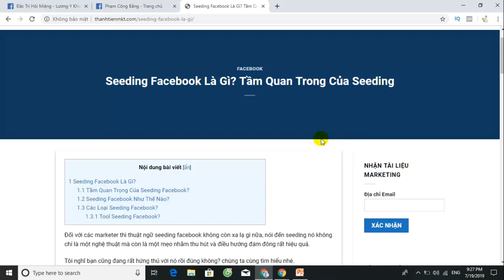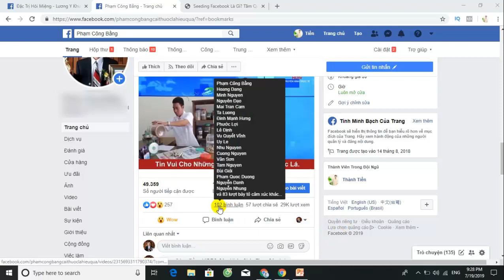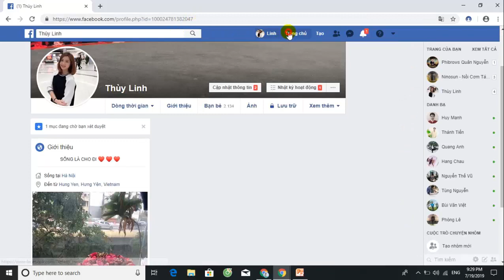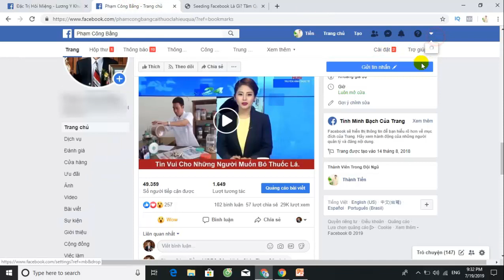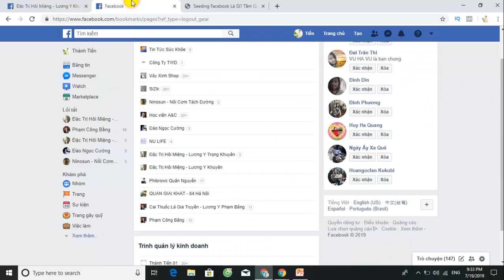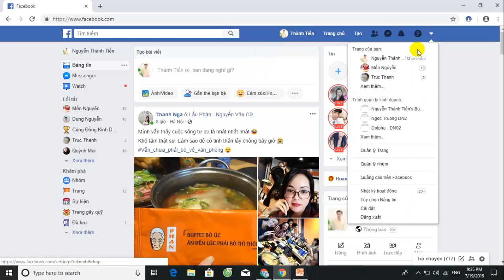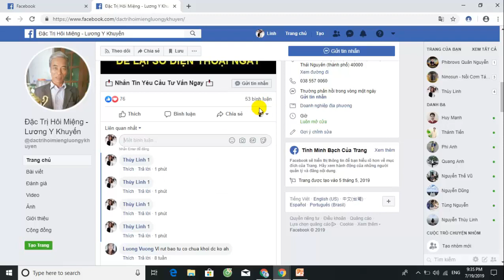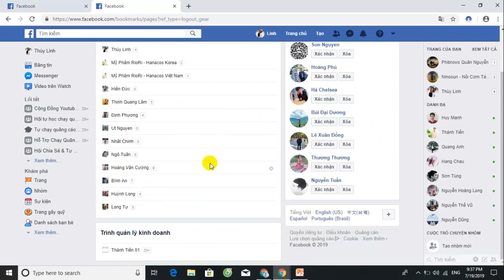Hướng Dẫn Seeding Hàng Trăm Comment Fanpage Miễn Phí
🛑 [Free file target fb đỉnh cao ] 🛑 "chỉ nên xem khi đã biết chạy quảng cáo"

Nội dung video:

- Seeding facebook là gì?
- Tầm quan trọng của seeding facebook
- Hiểu về phương pháp seeding facebook
- Cách thực hiện seeding facebook

Nếu bạn có thắc mắc cần giải đáp hãy comment cho mình biết nhé, mình sẽ giải đáp giúp bạn ngay sau đó.